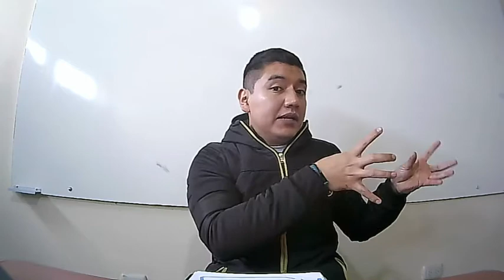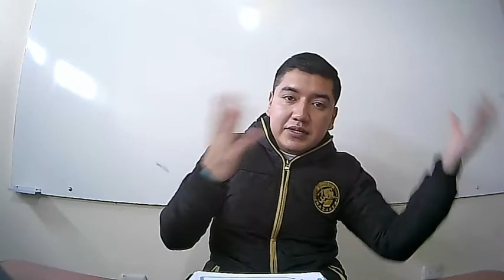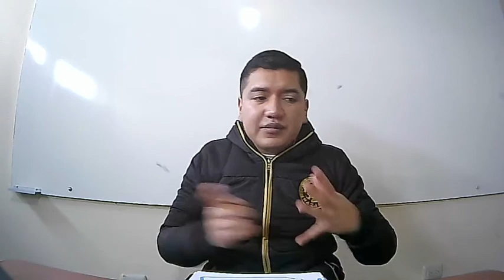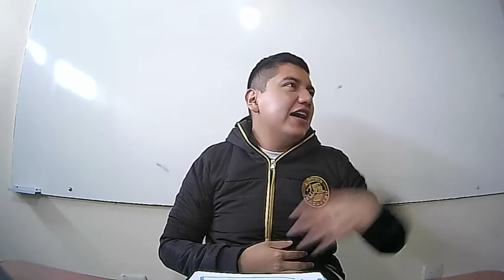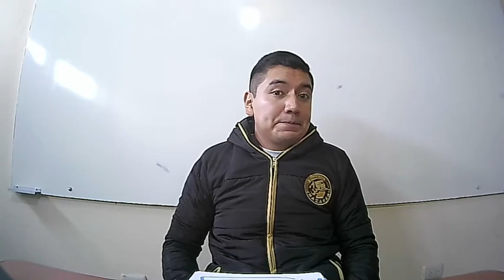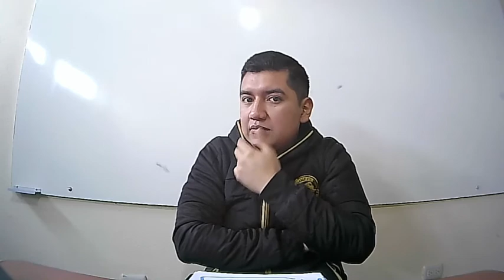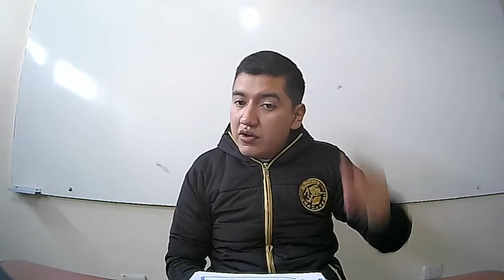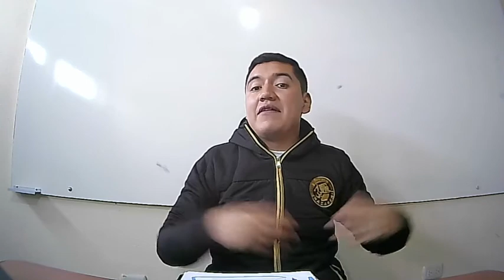Expresión Artística 02 Párvulos Etapa I y II